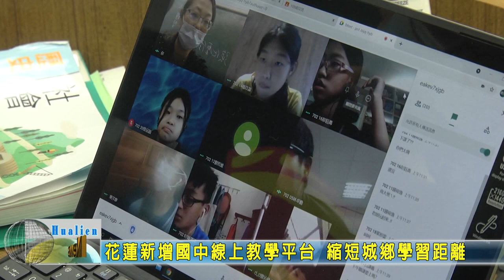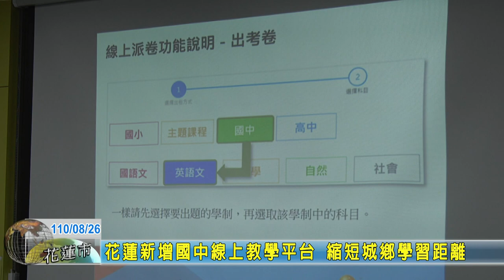20210826 02 花蓮新增國中線上教學平台 縮短城鄉學習距離